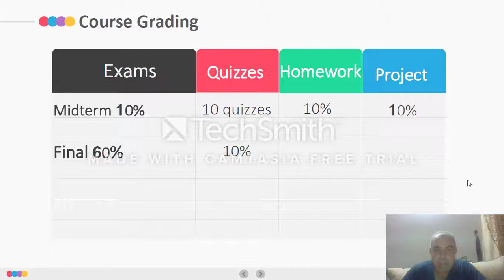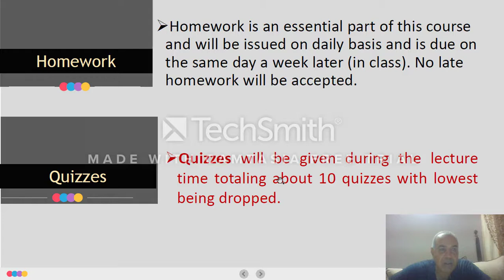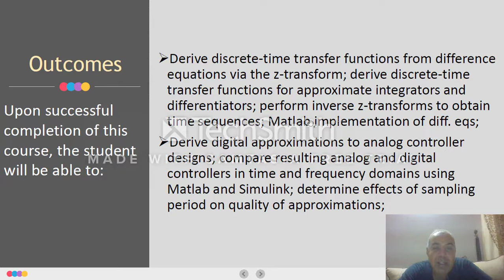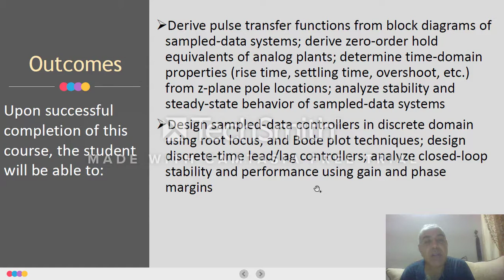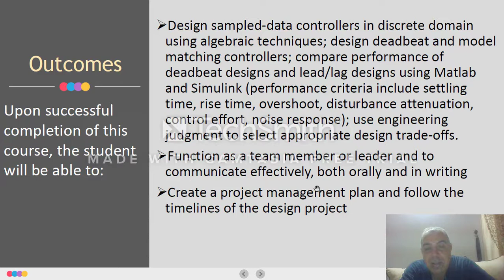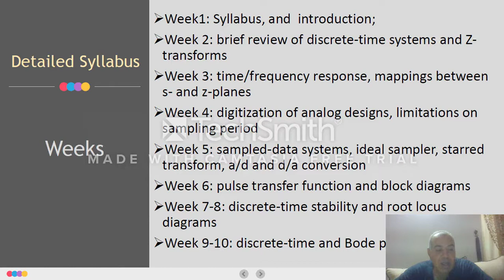Digital Control Course Syllabus Part C